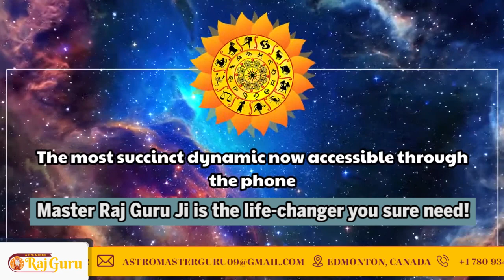ASTROLOGER RAJ GURU